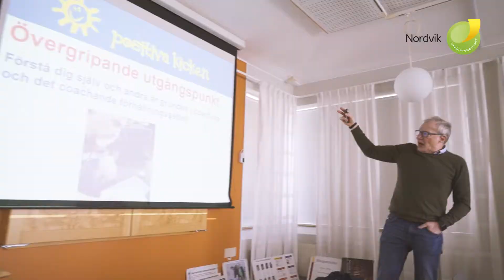Utbildning i Höga Kusten.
Gymnasieutbildning inom naturbruk.
Vuxenutbildning inom hovslageri, trädgård, lantbruk,djur